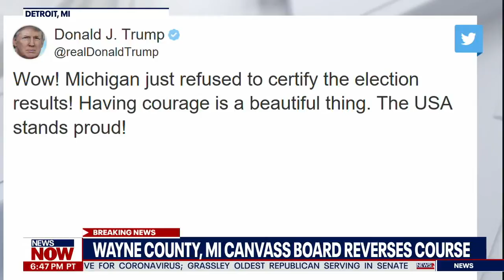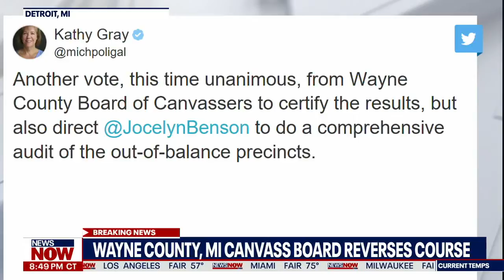BREAKING: Wayne County Canvass Board REVERSES COURSE, Certifies Election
Watch what’s happening right NOW from FOX. We are a non-stop stream of breaking news, live events and stories taking place across the nation. Experience news as it occurs with limited commentary and no opinion.